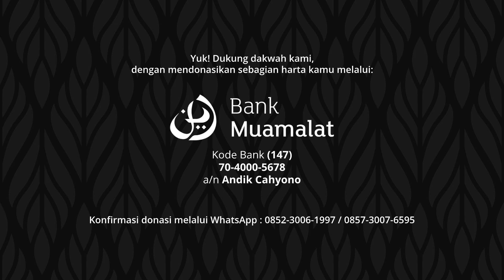Apakah Ahlul Bait Sama Dengan Kerabat Rasulullah ﷺ? - Ustadz Abu Ibrahim Muhammad Ali | QnA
Yuk! Dukung dakwah kami, dengan mendonasikan sebagian harta kamu melalui:

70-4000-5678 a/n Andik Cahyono